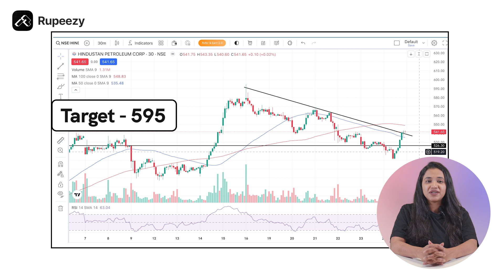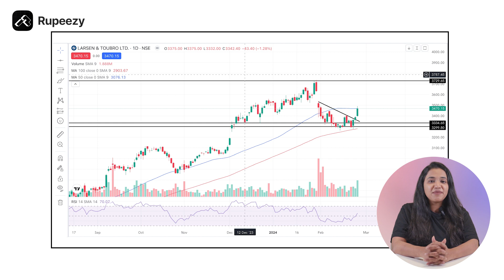Swing Trading Stocks | Swing Trading Stocks for Tomorrow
Swing trading stocks is a popular and dynamic strategy that revolves around the concept of swing trading stocks. This approach to the financial markets involves taking advantage of short to medium-term price movements within a larger trend. Swing trading stocks stands out as a versatile and flexible method, allowing traders to capitalize on both upward and downward swings in the market.
The essence of swing trading stocks lies in identifying opportune moments to enter and exit positions, leveraging price swings for profit. Successful swing trading stocks necessitates a comprehensive understanding of technical analysis, as traders employ various indicators and chart patterns to gauge potential price movements. Unlike long-term investing, swing trading stocks typically involves holding positions for days to weeks, aiming to capture gains from market fluctuations.
One key aspect of swing trading stocks is the importance of trend analysis. Traders meticulously study charts and trends to identify potential swing points, where the price is likely to change direction. By recognizing the ebb and flow of the market, swing traders aim to ride the momentum of the prevailing trend. The goal of swing trading stocks is not to capture the entire trend but rather to catch the 'swings' within it – the upward and downward movements that present lucrative opportunities.
Risk management is a critical element in the world of swing trading stocks. Traders must establish stop-loss orders to limit potential losses and protect their capital. This disciplined approach helps mitigate the inherent risks associated with the volatility of swing trading stocks. While the strategy offers the potential for quick and substantial gains, it also exposes traders to the possibility of significant losses. Therefore, maintaining a strategic balance between risk and reward is paramount in the realm of swing trading stocks.
Moreover, swing trading stocks requires constant monitoring of the financial markets. Traders must stay informed about economic indicators, company news, and other factors that can influence stock prices. Being vigilant allows swing traders to adapt quickly to changing market conditions and make informed decisions. The ability to react promptly to emerging trends and news is crucial in maximizing profits and minimizing potential losses when swing trading stocks.
The technology-driven nature of modern financial markets has brought about various tools and platforms that facilitate swing trading stocks. Online brokerage platforms, real-time market data, and advanced charting software empower traders to execute their strategies efficiently. The accessibility of information and the speed of execution have transformed the landscape of swing trading stocks, providing traders with unprecedented opportunities.
In conclusion, swing trading stocks represents a dynamic and opportunistic approach to navigating the financial markets. The strategy revolves around identifying and capitalizing on short to medium-term price movements within larger trends. Successful swing trading stocks requires a combination of technical analysis, trend recognition, risk management, and constant market monitoring. As traders aim to capture the 'swings' in the market, the strategy remains a compelling option for those seeking active and responsive involvement in the world of stock trading.

Swing Trading | Swing Stocks | Swing Trading Stocks | Swing Trading Strategies | Swing Trade Stocks Today
Topic Covered: